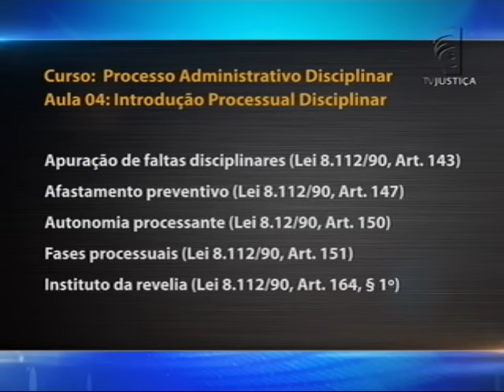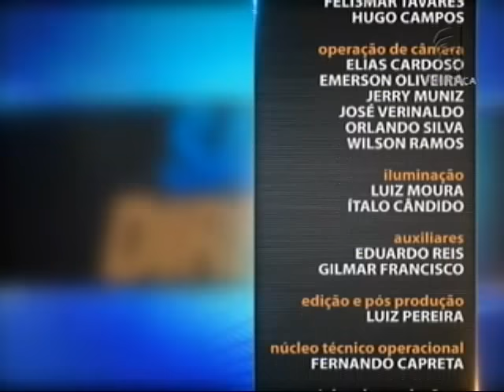Direito Administrativo - Processo Administrativo Disciplinar - aula 4